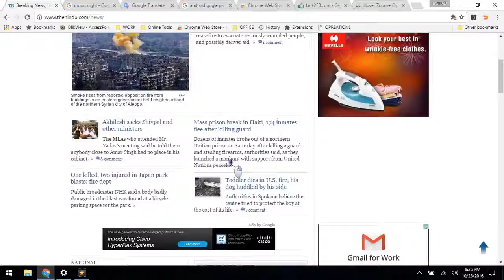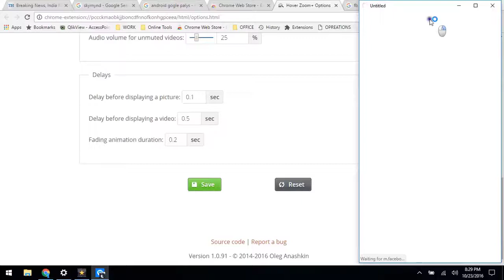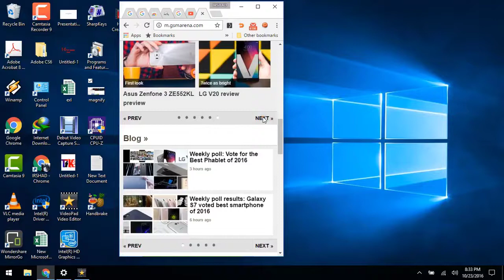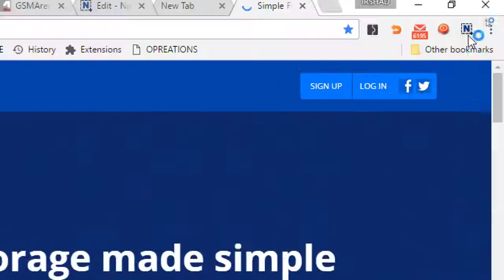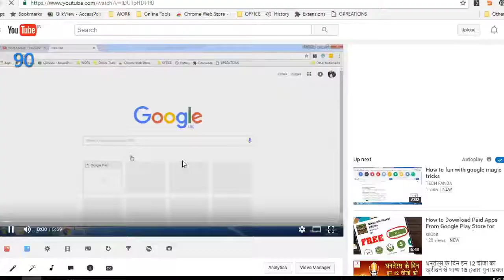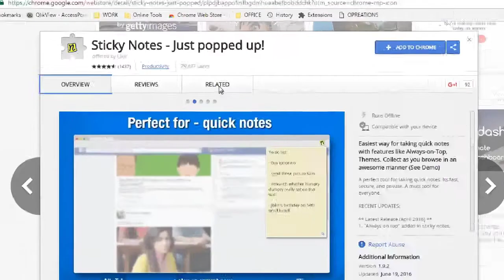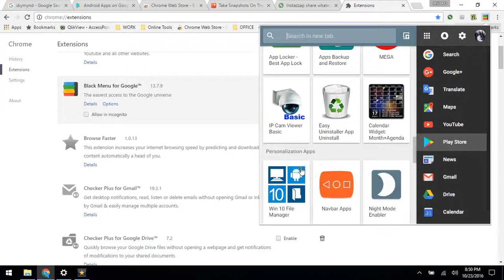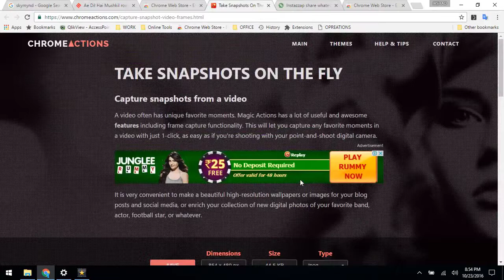What is Chrome Extensions - chrome extension window ka android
MR EXCEL HINDI -  EXCEL SEEKHEN HINDI ME